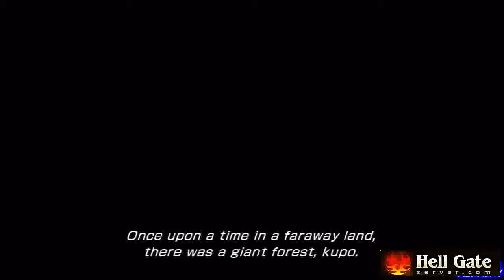I Hate Girl Gamers! [Girl Gamers]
Game Girl Girl Gamers Gamer Gamers Call Of Duty: Modern Warfare 3 Call Of Duty: Modern Warfare 2 Call Of Duty 4: Modern Warfare call of duty modern warfare 3 Modern Warfare 3 Call of Duty Call of Duty Modern Warfare 3 Girl Gamers are crazy I LOVE Girl Gamers girls suck at video games girls fail at video games while playing video games exposing the girl gamer Girl Gamers MW3 Girl (Quotation Subject) minnesotaburns trolling call of duty commentary mw3 infection boosting hot girl on xbox live girls hate the dragon trolling on xbox live Girl gamers talk shit sexynerdgirlpresents dragon from skyrim Gamer (Profession) girl gamer troll Female Gamers failingsincecod4 badassgirlgamers Call Of Duty Valerie Lapomme sh*t girls say Duty Modern soclosetotoast relationships shit girls say Stereotypes skyrim dragon MOAB boosting profanitykids elliegalaxies girlgonegamer sexynerdgirl Youtube Poop generation y nerd culture nerdy chicks mw3 boosters mw3 boosting presentation Kinnectimals davidbrowntv iamtheattack thebroempire killerkarrit Playstation Griefing- Incorrect Ms. Pac-Man digital age